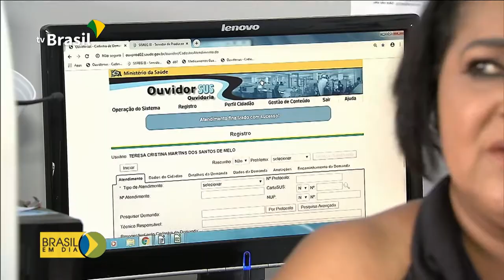InovaSUS premia boas práticas na promoção da saúde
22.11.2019 -  Algumas iniciativas foram premiadas na sétima edição do InovaSUS. A homenagem, concedida pelo Ministério da Saúde, reconhece projetos de inovação e boas práticas, que fazem a diferença na vida de muita gente.